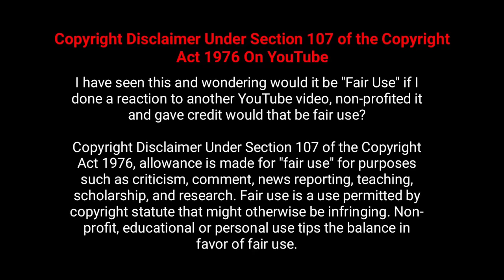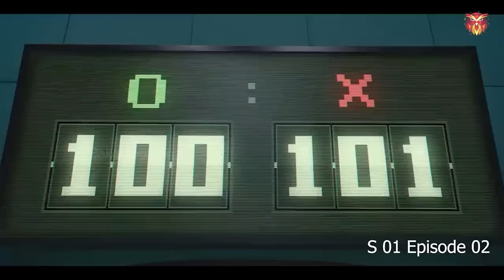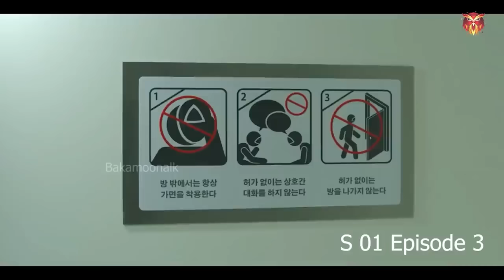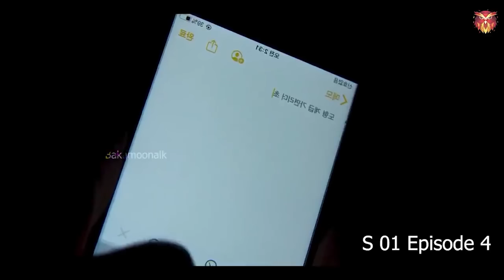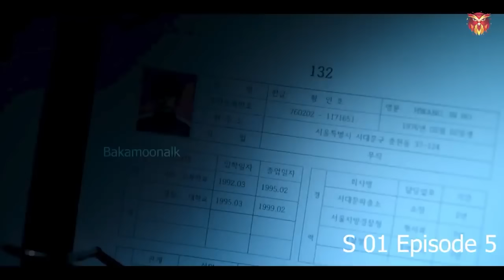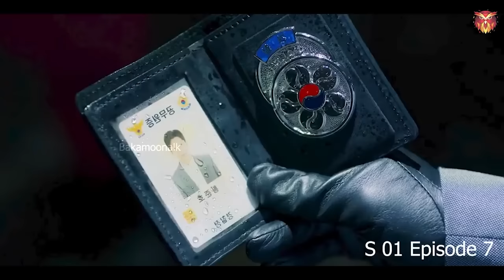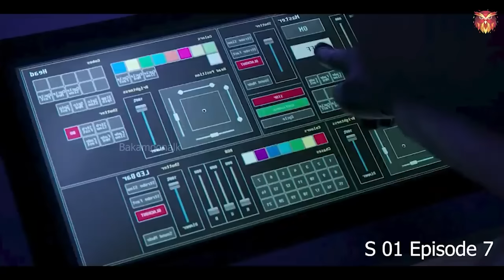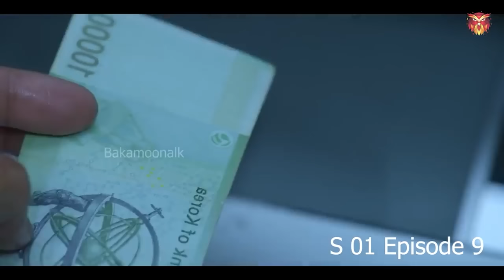Squid Game Full series explain in Sinhala | Tv series sinhala review | Web series review in sinhala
Hi viewers!